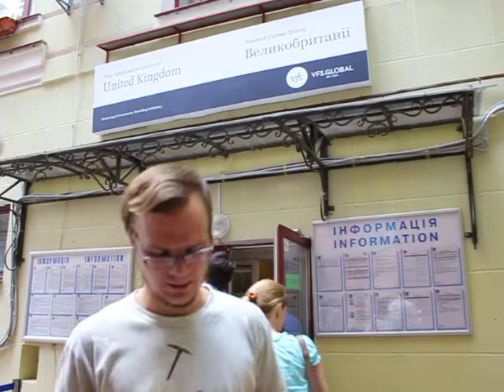Unkrainian UK VAC cast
Kyiv, Ukraine